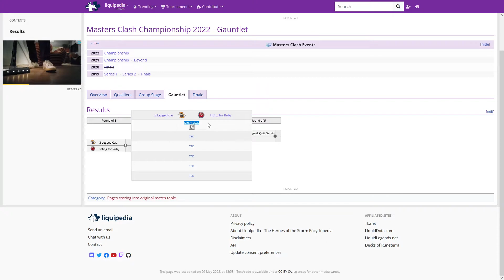Mastersclash Week 7 | Oxygen vs CM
Mastersclash Week 7

Oxygen Esports vs ChillyMountain

BadBenny, Nic, Yasu, Qopenhagen, HasuObs vs Mascarade, Daykwaza, Dynouh, Ultralisk, Bananah

00:00:00 Intro
00:06:47 Draft Game 1
00:13:05 Game 1
00:39:44 Scorescreen & Talents

00:46:47 Draft Game 2
00:52:44 Game 2
01:08:59 Scorescreen & Talents

01:10:58 Upcoming Gauntlet